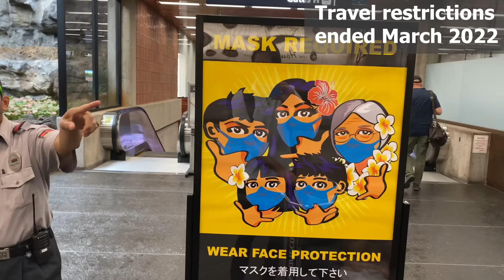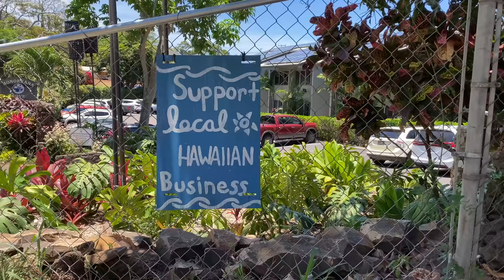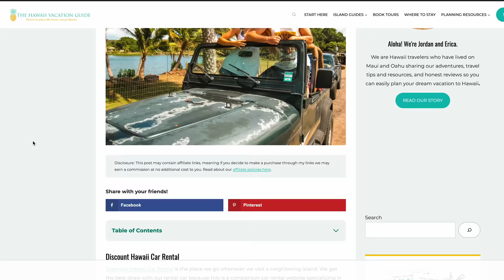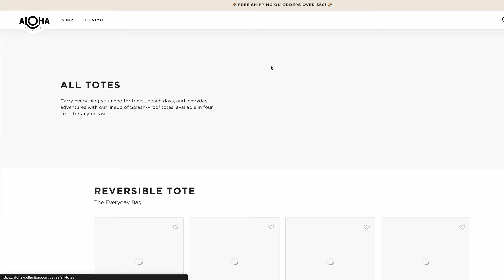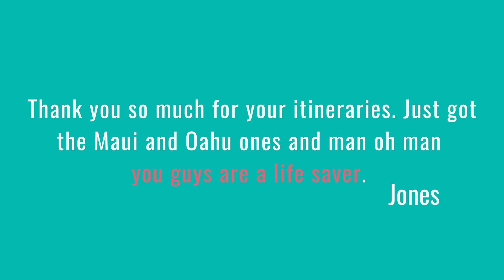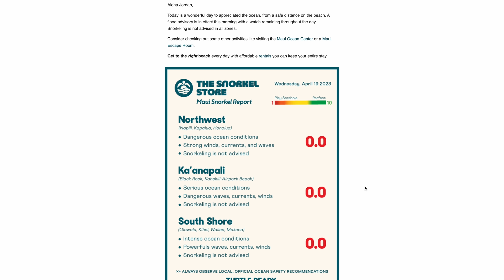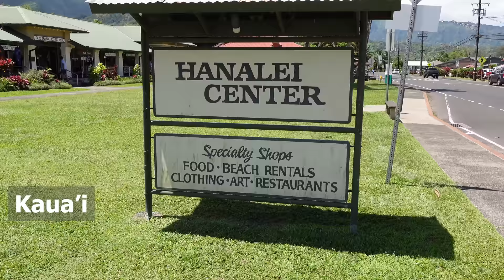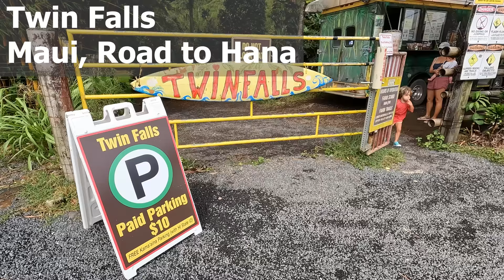Hawaii Trip Planning Summer 2023 | 9 Things to Know Before You Land in Hawaii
You’ve come to the right place for your Hawaii summer trip planning in 2023. All the Hawaii trip planning resources and videos are below in the description!

Below are the resources, articles, videos, and tours we mentioned in the video. They are listed in the order we mentioned them! Thanks for checking out our website!

The only Hawaii Itinerary you will need! Download and go with all our best stops, excursion days, places to eat, and more…

Hawaiian Waikiki Catamaran Sail: culture, music, activities, dolphins, and more

Tours and Activities: our favorite, vetted tours across the islands. Search the directory and book direct here!

Molokini Sunrise Snorkel Tour to fight jet lag!

Hawaii Vacation Guide Newsletter - bi-weekly for travel tips, discounts, facts, and more!

Hawaii Summer Trip Planning 2023
00:00 Intro
00:55 Sustainable Travel
03:06 Too Many Activities
03:54 Plan for This
04:58 Double Check Rates
05:53 What to Pack
08:40 How to Prepare
09:54 Live To Tell the Tale
11:02 Support Hawaii Businesses
12:06 1 or 2 Tours
14:46 Embrace Aloha

OUR CAMERA GEAR (keep it simple for your vacation!):
Underwater camera: GoPro HERO 10